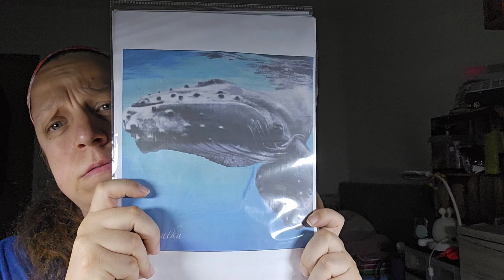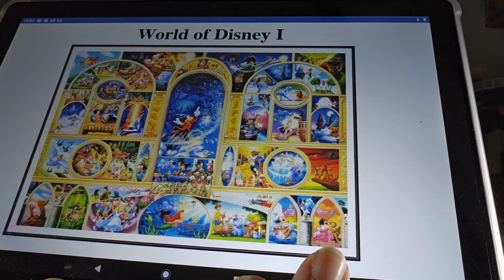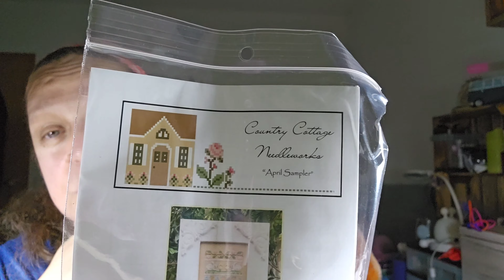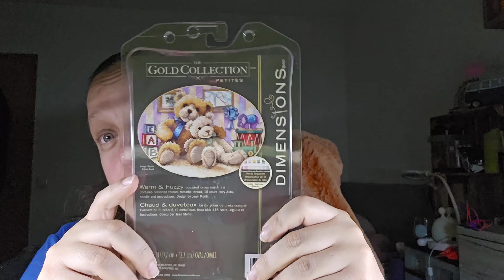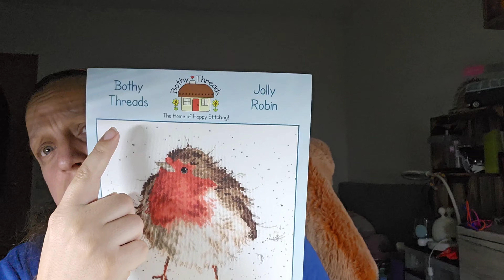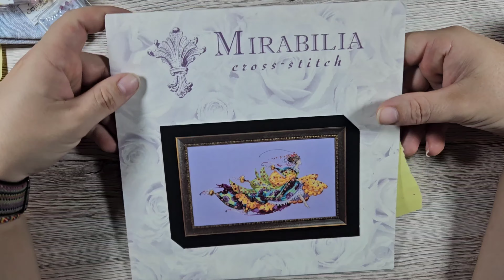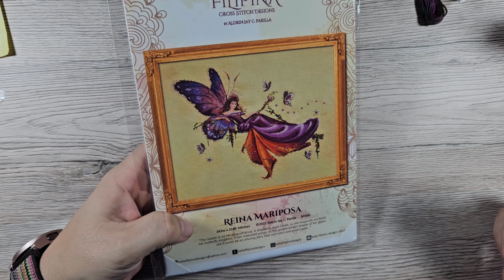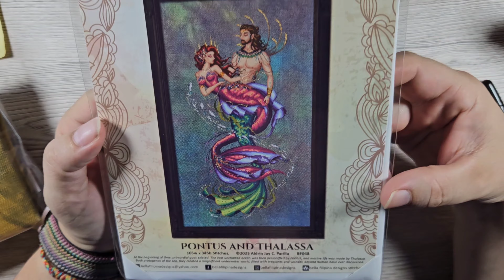Stickjunkies Update Oktober/November 2023